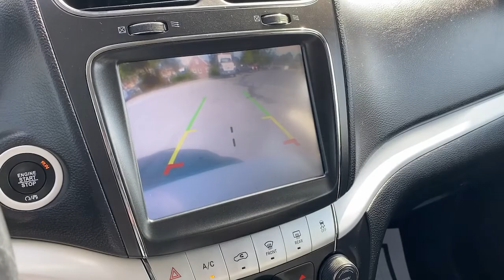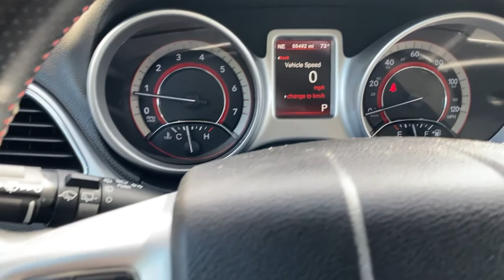2019 Dodge Journey Winchester, Front Royal, Woodstock, Leesburg, Fairfax VA 94846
Vice White Used 2019 Dodge Journey available in Winchester, Virginia at Malloy Chevrolet Cadillac. Servicing the Front Royal, Woodstock, Leesburg, Fairfax, VA area.
New
2019 Dodge Journey GT - Stock#: 94846 - VIN#: 3C4PDDEG0KT779566

Clean CARFAX. Awards:br * 2019 KBB.com Brand Image AwardsbrbrGTbrbr3.6L V6 24V VVT AWD CARFAX One-Owner.brbrVice WhitebrbrbrSOME OF THE BEST DEALS IN THE TRI-STATE!!! 120 POINT INSPECTION & REMAINDER OF FACTORY WARRANTY.